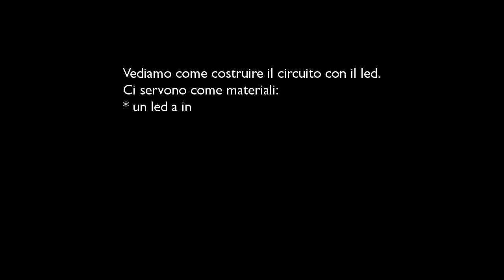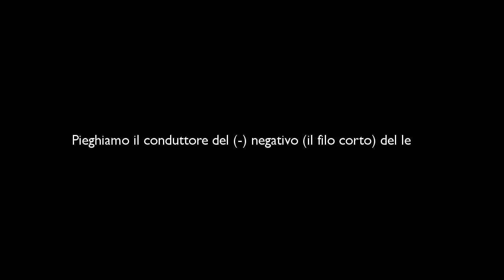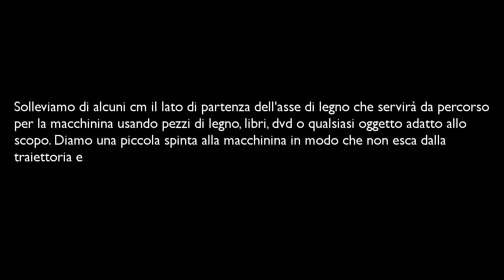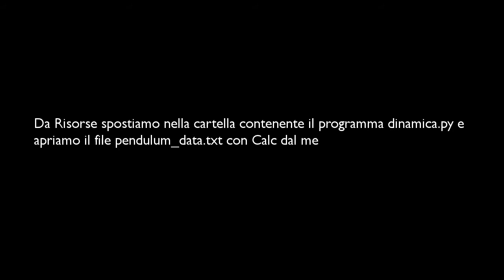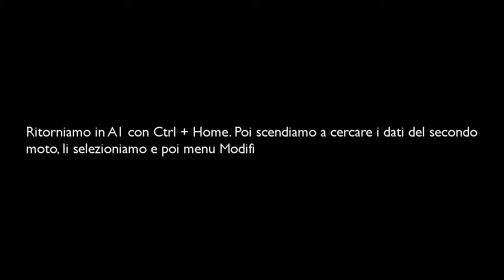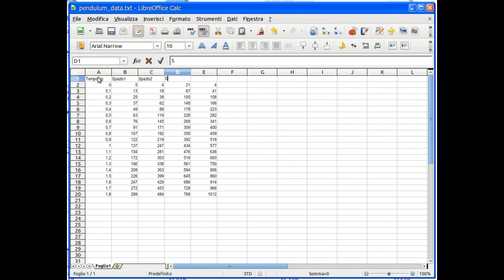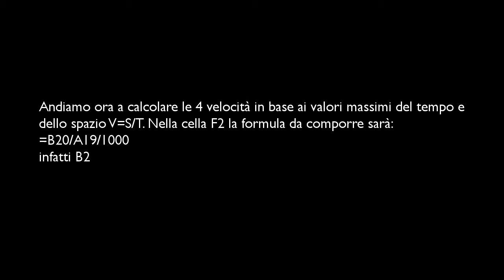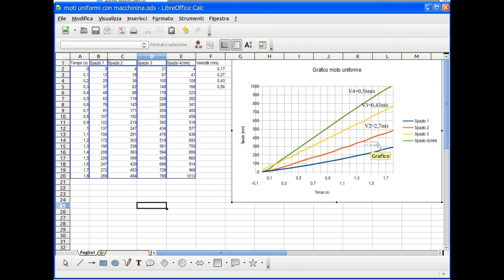dinamica1.m2t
Moto uniforme con macchinina giocattolo: studio di quattro moti a 4 velocità crescenti con realizzazione del circuito del led, l'esperienza con wiimote e grafico con Calc. Il tutto utilizzando esclusivamente software libero. Ubuntu 11.04, wiimote con il programma dinamica.py in Python, Libreoffice Calc per tracciare il grafico e Kdenlive per montare il video.